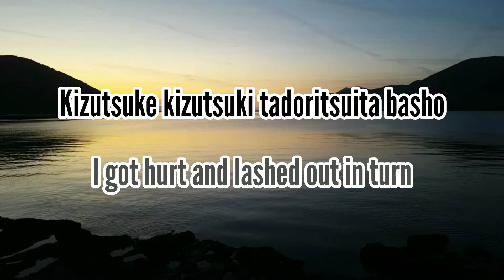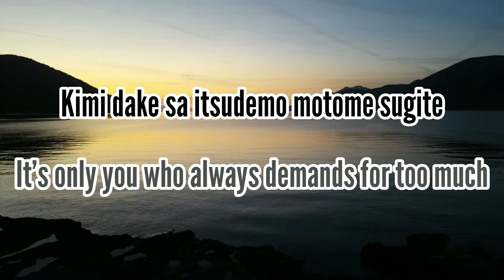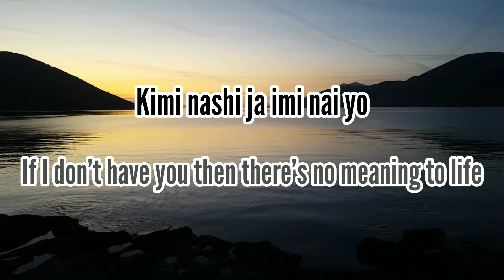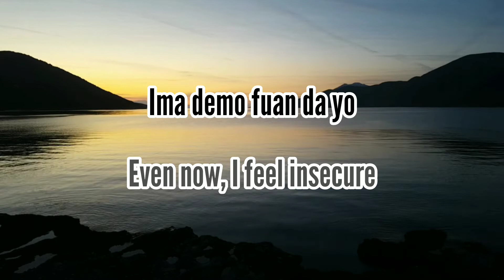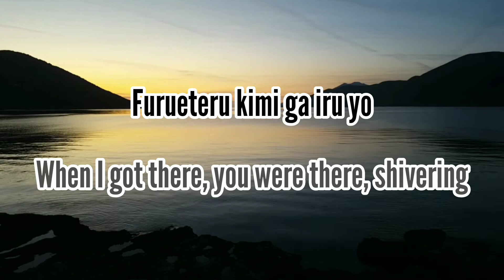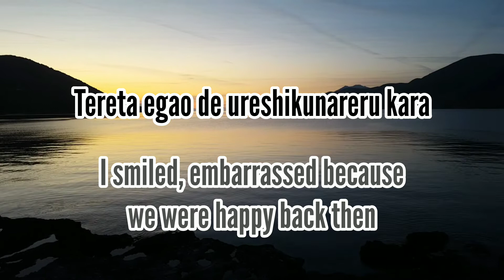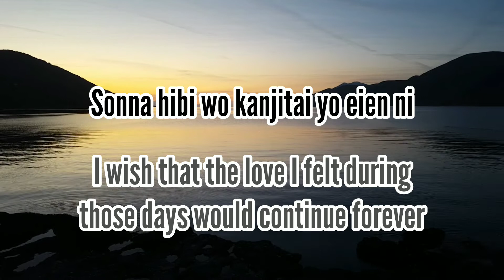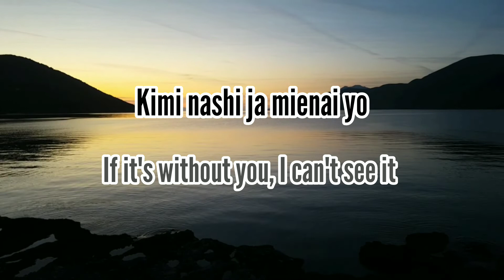Tegoshi Yuya - Ai Nante (Romaji/English)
What a heartbreaking song!

All rights administered by Johnny's Entertaiment Japan.